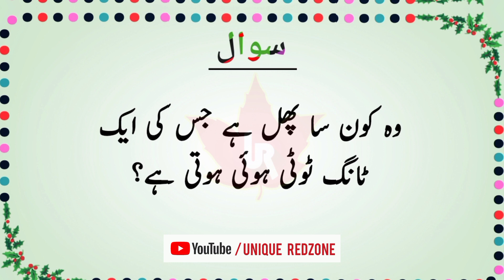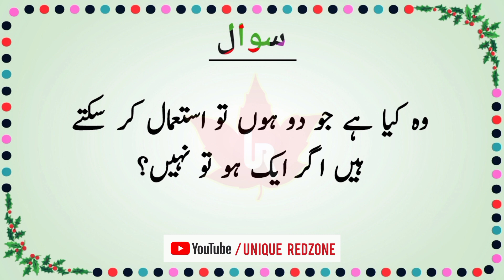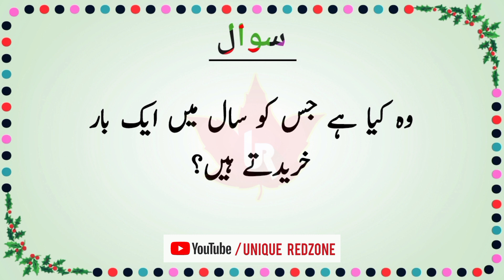Amazing Facts About Male Animal Give Birth Baby - Majedar Paheliyan in Urdu - Riddles in Urdu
Paheliyan in Urdu - Riddles in Urdu & Hindi - Common Sense Questions - Amazing Facts and Brain Facts

In this video about Paheliyan in Urdu With Answer. Riddles in Urdu and Brain Facts in Hindi.

Puzzles that will drive your friends crazy.

If you get any answer within 7 seconds of giving then you can comment otherwise I will tell you.

Common Sense Questions and Double Minded Question.
Mind-boggling Riddles
Brain Teaser Puzzles
Deep-thinking Riddles
human important facts
Facts about Woman
Multiple Choice Questions Explained in Depth on the Learning world YouTube channel.
InshAllah I will keep coming with more interesting videos for you.

General knowledge answer question amazing facts with answer maloomat ki duniya amazing facts Hindi Urdu amazing riddles Urdu Hindi facts common sense answer question history of world new paheliyan with answer 2023.

common sense answer question and riddles new paheliyan with answer amazing facts and riddles Hindi Urdu with answer.

Urdu paheliyan
Hindi paheliyan
bojho tou janain
Common sense questions and answer in Urdu
Urdu riddles with answer
tricky and common questions
hard riddles in urdu/hindi
interesting riddles in urdu/hindi
Riddles
NTS preparation questions answers in urdu/hindi
CSS preparation questions answers in urdu/hindi